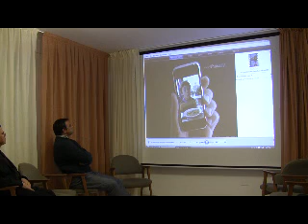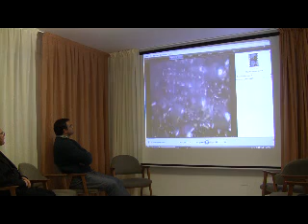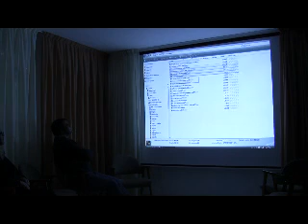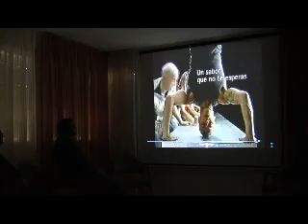1de8 El lenguaje de los anuncios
Por qué atraen tanto los anuncios. Juan Carlos de Pablos